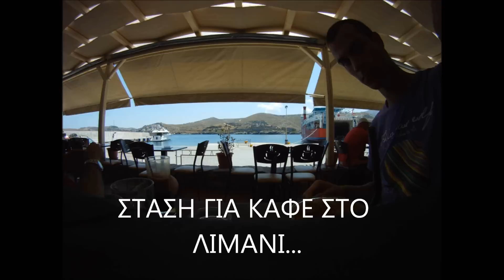Rib trip to Tzia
Olympic 505 ST - Tohatsu TLDI 70hp
3/7/2011 για μπανάκι στη Τζια